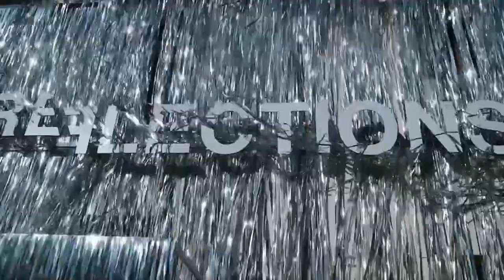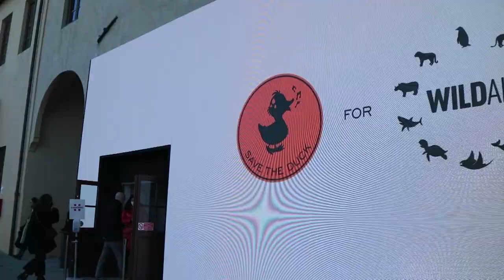Pitti Immagine Uomo oltre la paura della pandemia. 600 espositori alla Fortezza da Basso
Al via la kermesse simbolo della moda e del Made in Italy nonostante l'offensiva di Omicron.
"E' un grande segnale di speranza quello che viene da questa edizione di Pitti Uomo" perchè "oggi noi cerchiamo una ricostruzione dopo quanto in due anni chi ha condizionato l'emergenza sanitaria" ha detto il presidente della regione Eugenio Giani.
"La moda vale oltre un terzo della manifattura toscana, quindi da Pitti si misura lo stato di salute di questo settore" ha commentato invece  l'assessore alle Attività Produttive Leonardo Marras.